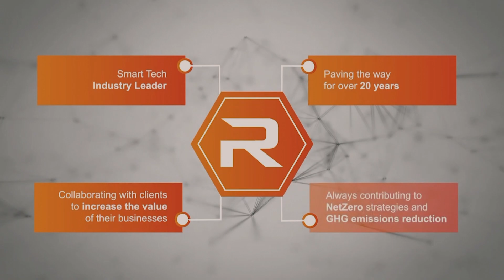Joe Tilley's Excellent Sports Adventure January 24 | Swiss Picks | Leafs | Weekly Highlights